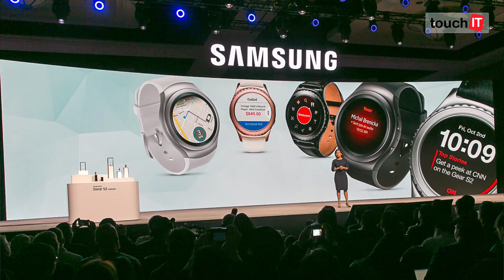CES: Inteligentné hodinky Samsung Gear S2 Classic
Pozrite si prvý pohľad na inteligentné hodinky Samsung Gear S2 Classic